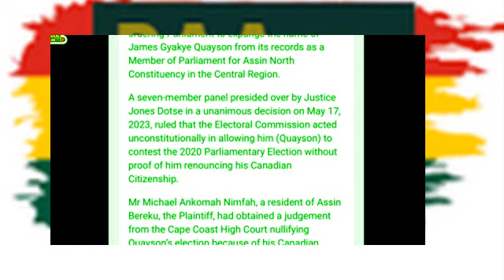I Kept this secret for too long. Journalist Leaks the whole truth on What Rawlings Told Him About..